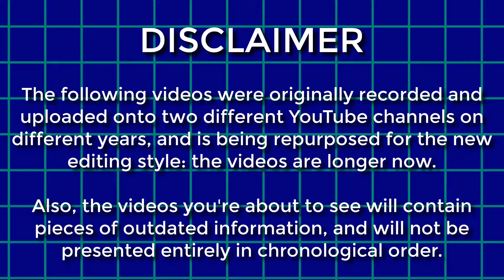Daroach the Incel - Kirby Squeak Squad - EP 3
Getting treasures and going to war with the freaking Squeak Squad.

Also, the videos you're about to see will contain outdated pieces of information, and will not be presented entirely in chronological order.

The following was recorded earlier in 2020

Hey everybody, I'm Matthew McBacon.  Despite the absurd name, this channel has absolutely nothing to do with bacon and instead is a gaming channel.  (Another one of these?)  I play a variety of games, ranging from Nintendo to Indie titles, to retro to more recent ones (probably should've said "I basically play whatever I want" for the sake of brevity, right?), providing the highest quality of live commentary from yours truly (probably contains unfunny jokes, stuttering, and over-usage of memes, etc.).